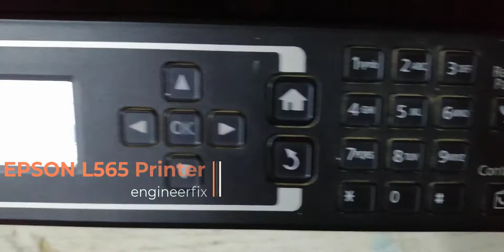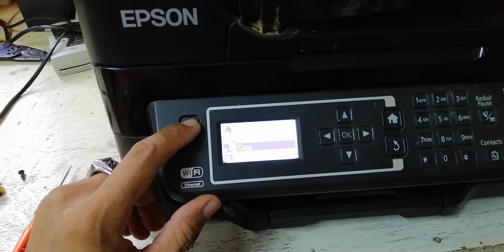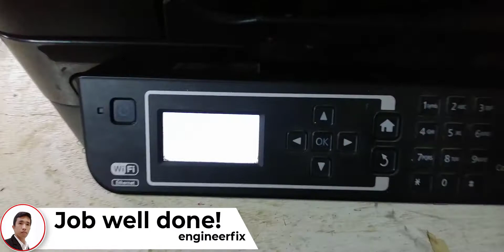HOW TO FIX EPSON L565 LCD NO DISPLAY